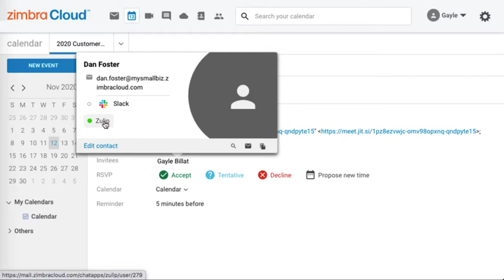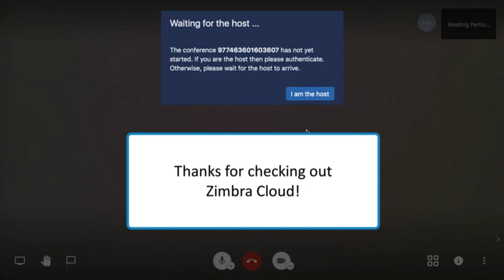Zimbra Cloud™ Demo - Start a Video Call from Email, Calendar or Contacts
See why Zimbra Cloud is email+++ just like Microsoft/Google but only $2.95/month/user with ...
- Video & Chat
- File sharing
- Cloud storage
- Calendars
- More

This quick demo shows you how to start a video call from Zimbra Cloud email, calendar or contacts!

Zimbra Cloud is super-charged with integrations for popular apps like ...
- Zoom
- Dropbox
- Slack
- Webex
- Jitsi
- More
All available from within email!

Zimbra Cloud is value priced to disrupt the email market and provides more storage and a better user experience than other email. It’s all available right from Zimbra email, powering hundreds of millions of mailboxes worldwide for over 15 years.

💰 Are you starting a new business or reinventing a business in response to COVID? Strapped for cash and spending too much on email? Zimbra Cloud is for you! Only $2.95/month/user!

🤔  Why consider Zimbra Cloud when Google and Microsoft are available? We’re glad you asked!
Google and Microsoft are so big and powerful that they can:
- Overcharge
- Read your email
- Sell your info
- Keep raising your prices
- Force you to use tools you don’t like
- Charge you for tools you don’t use

See why Zimbra Cloud is the best alternative to Gmail, Office 365 / Microsoft 365, Outlook, Yahoo, ProtonMail, FastMail, Hotmail, Zoho, Hey, Superhuman, AOL, Thunderbird and more!